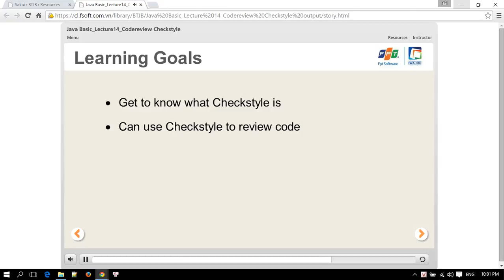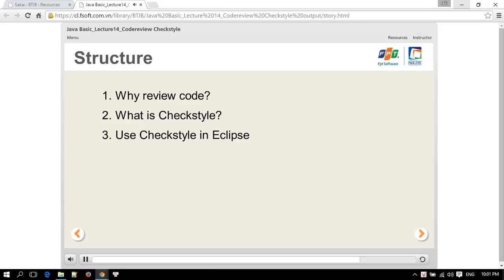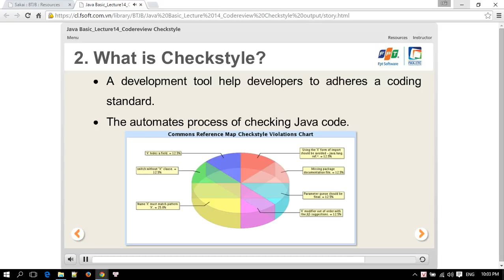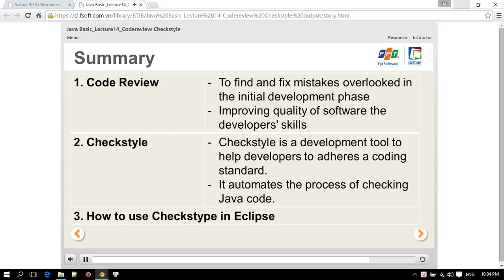Java Basic Lecture 14 Codereview Checkstyle [Part1]